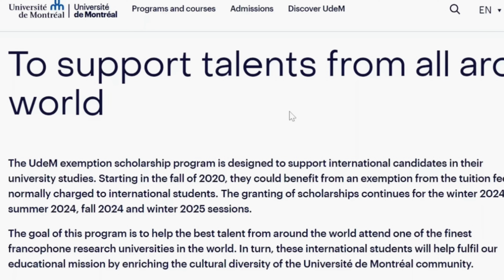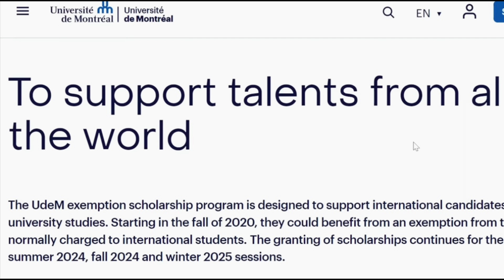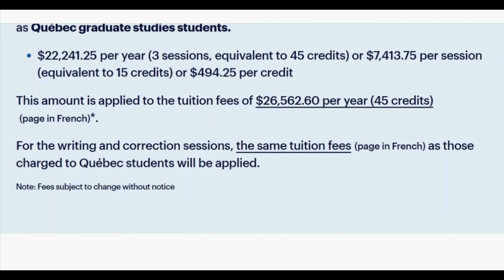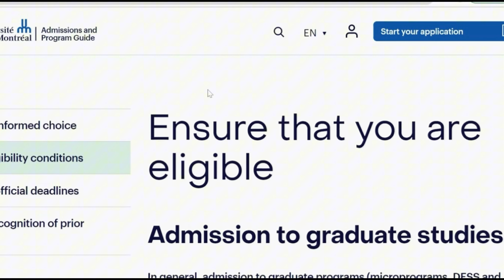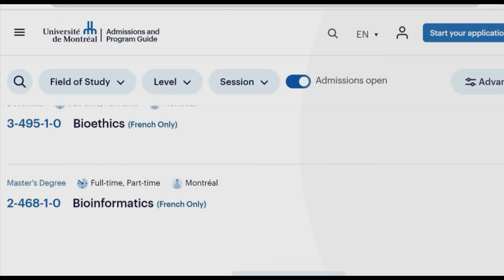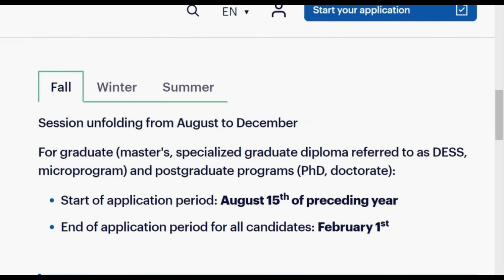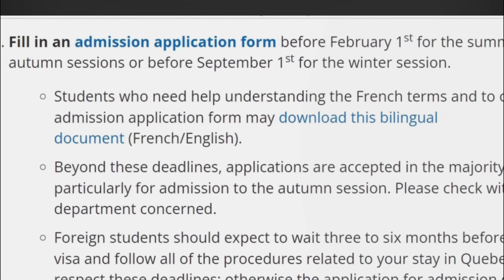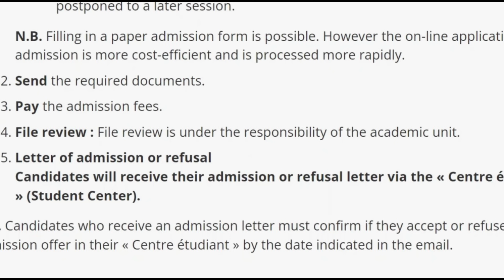How to Move to Canada for Free: Fast PR After Study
Move to moves du Canada, Without IELTS Stay For Free in Canada, With now face. Canada, After Story I you looking the move to Canada to Stay For Free and des vidéos is For you in the Guy House Show you University can Play you Hasta Free option Sweet. No tuition Fee, This away For face, and try to Canada For to dance Story in give you Fast and Easy, Canada, Piarre, After you Star, This Moves to Canada without IT Stay For Canada, Widow, chaîne, Fast, Canada, round travaux, Now, Don Forget to like cher and So Skype and How Remember to do you on We Such God bless you and check Out the Links Below.

Connect here: @adenisa7516

Please always endeavor to do further research as this video is based upon my own research.

If you're looking for a way to become a Canadian citizen without breaking the bank, then this video is for you! By following my steps, you'll be able to move to Canada and begin your studies without worrying about money or studies. This is the fastest and easiest way to get PR in Canada and start your medical career!

how to move to canada from us with no money
move to canada for free
how to travel to canada from nigeria for free
5 reasons to move to canada
how to live for free in canada
how to move to canada fast